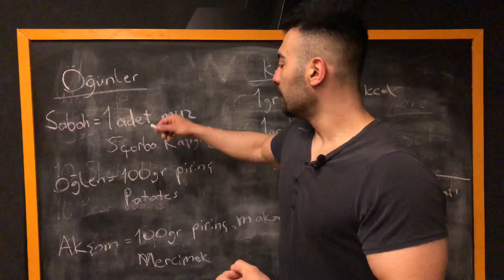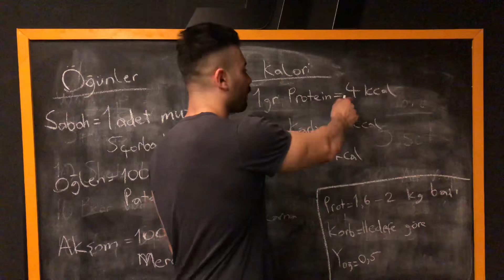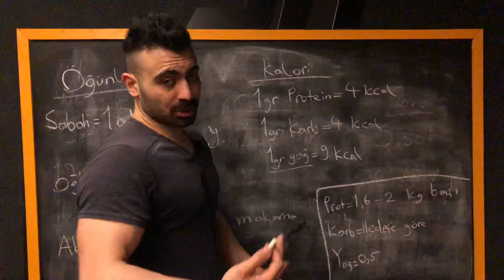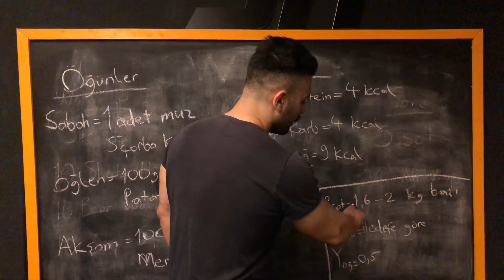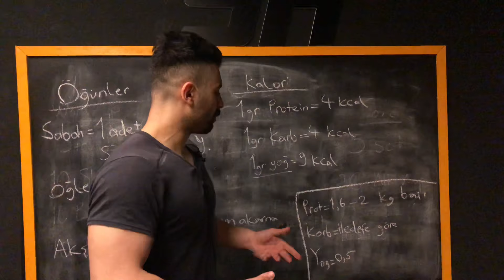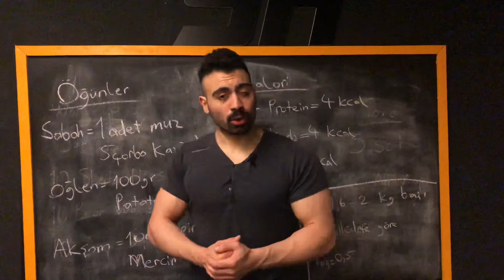ACİLEN KİLO ALMALIYIM !!! ( HEM BÜYÜTÜP HEMDE KİLO ALDIRACAK BESLENME )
Bu videomuzda kilo alma ile ilgili herkesi kapsayan bir video çektım umarım yardımı olur.

Herkese iyi antrenmanlar.

Çekim yaptığım salonum 👇🏻